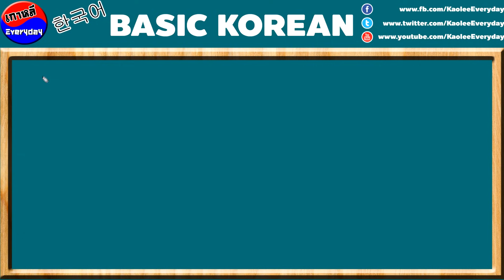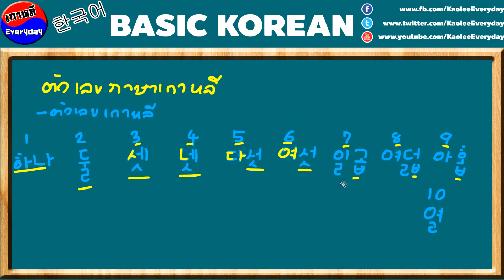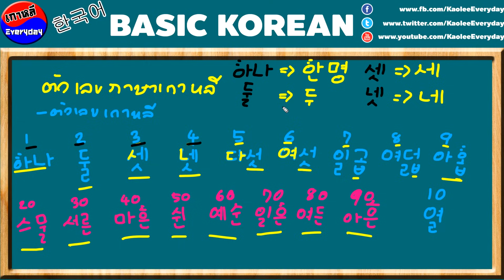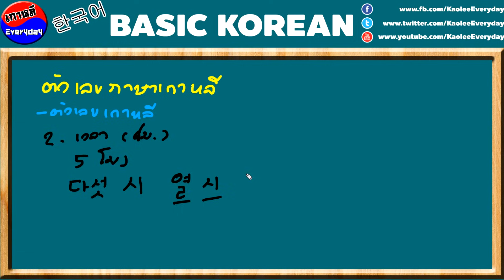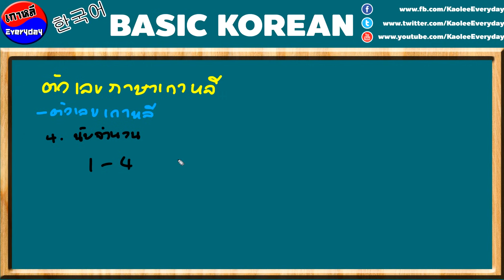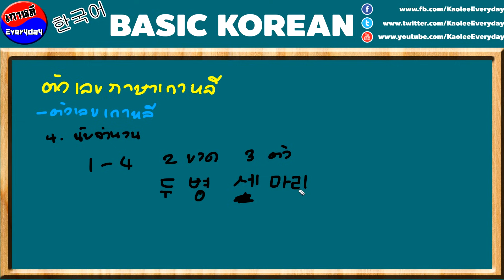ภาษาเกาหลีเบื้องต้น ตัวเลข (숫자) ภาษาเกาหลี | เกาหลี Everyday | 까우리 에브리데이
คลิปสอนภาษาเกาหลีเบื้องต้น พูดถึงเรื่องตัวเลขในภาษาเกาหลีครับ ว่าตัวเลขในภาษาเกาหลีมีกี่แบบ แล้วแต่ละแบบใช้แตกต่างกันอย่างไร พร้อมตัวอย่างการใช้งานในเบื้องต้นครับ